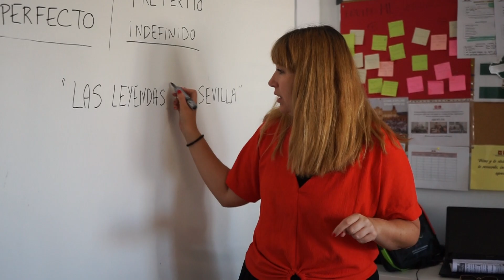REVIEW CENTRAL | Why our Programs Shape the Future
Join educators as they explore Seville, one of Spain’s most vibrant cities, and share why participating in Spanish cultural programs is a life-changing experience for both teachers and students.

From immersing in Spain’s rich traditions to receiving high-caliber education, these programs offer unique opportunities that shape brighter futures for all involved. Teachers reveal how Seville’s cultural and academic environment empowers their students, providing them with valuable skills and perspectives.

Want to learn more? Explore Centro MundoLengua’s summer programs in Spain for high school students and discover how you can inspire your students with the best of Spanish culture and education.